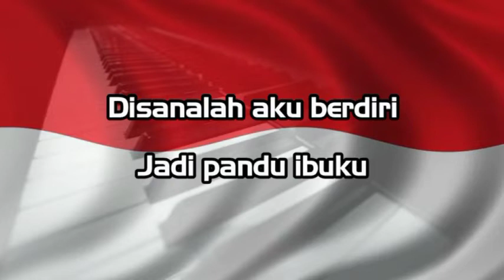Indonesia Raya_Original Piano (Instrument Lagu Wajib Nasional)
Lirik Lagu Indonesia Raya
Cipt. W.R. Supratman

Indonesia kebangsaanku
Indonesia bersatu

Hiduplah tanahku
Hiduplah negriku

Bangunlah jiwanya
Bangunlah badannya

Indonesia Raya
Merdeka Merdeka
Tanahku negriku yang kucinta

Indonesia Raya
Merdeka Merdeka